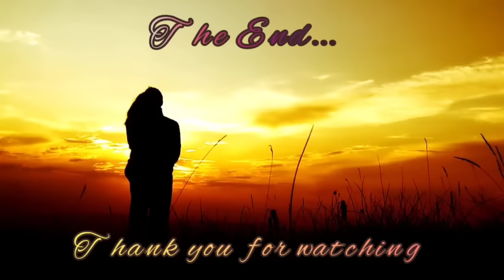FULL STORY DALAGANG HANAP AY TRABAHO IBA ANG NAPASUKAN. KASAL ANG NAPIRMAHAN NIYANG KONTRATA.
TITLE: MY MYSTERIOUS HUSBAND

AUTHOR: KIKZYY

GENRE: ROMCOM-MSYTERY

NARRATED BY: ANNA MAY

PLOT/DESCRIPTION:

Anshantea, an independent woman who is looking for a new job since she was fired from her previous work. Inakala ng boss niya na siya ang kumuha at nagsunog ng mga importanteng papeles nito, ngunit ay katrabaho niya ang gumawa nito.

Marvin kiel, The mysterious CEO of the Sekvano’s Company who never let people knew his identity. Ipakakasal siya ng kanyang mga magulang sa ka business partner nila na desperada at malanding babae, at higit sa lahat ay hindi niya mahal. Kaya naghanap siya ng mapapangasawa upang hindi matuloy ang kasal sa babaeng desperada.

Habang naghahanap ng trabaho si anshantea ay nakakita siya ng piece of paper na may nakasulat na ‘HIRING (FEMALE WORKER ONLY). Dali dali niya itong kinuha at pumasok sa kompanyang nakalagay sa papel. She’s desperately needs a work by now, ni hindi niya inisip kung anong klaseng trabaho ang hinahanap nila.

Nang malaman ni Anshan tea ang trabaho niya ay balak niya sanang umalis ngunit ay nakapirma na siya ng kontrata, wala siyang magawa kundi ang I go nalang, ngunit hindi siya tanggap ng pamilya ni Marvin sapagkat isa lang siyang mahirap kaya gumawa ng paraan si Marvin para tanggapin nila si Anshan tea hanggang sa nagkaroon ng feelings sila sa isa’t isa.

FEMALE LEAD: Anshantea mitch Guerrero (Pronounce: An-shan-te-ya)

MALE LEAD: Marvin kiel Borela

🤞GoodNovel
🤞Libri
🤞Yugto
🤞Dreame
🤞wattpad

1. "No Copying  intended"
poster.
3.This video is not associated with  any company  or products mention  on the  video.
4. No intention to infringe photos or audio used in this  video.